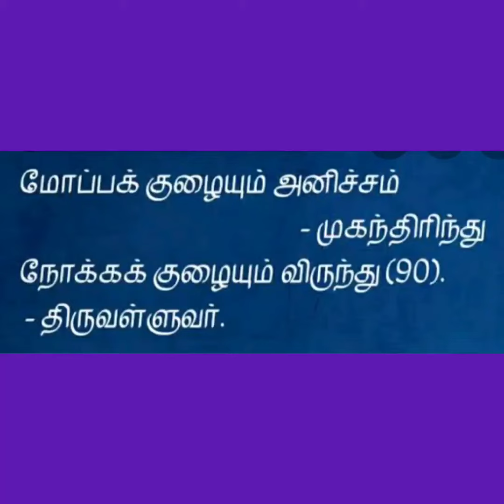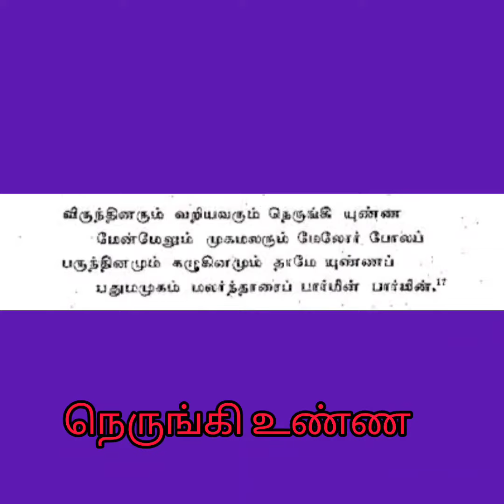10th std| New syllabus|Virundhu potradhum| Iyal-3| Part-1|விருந்து போற்றுதும் | இயல் 3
வழங்கியவர் :
முகேஷ்